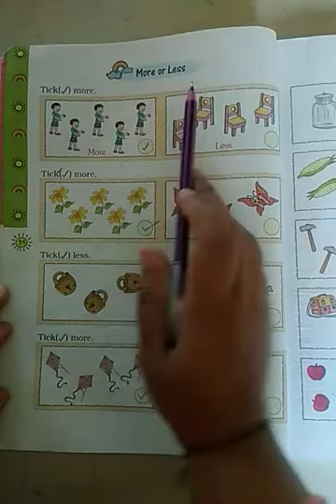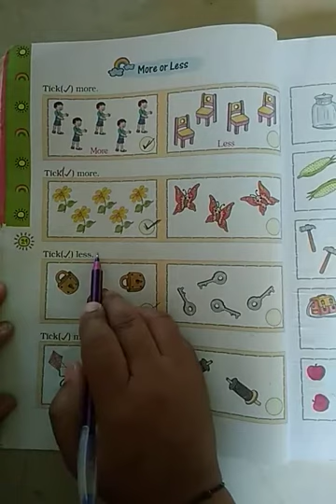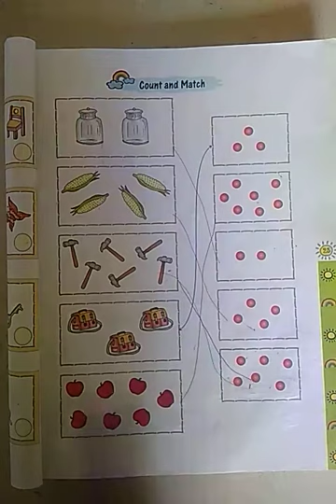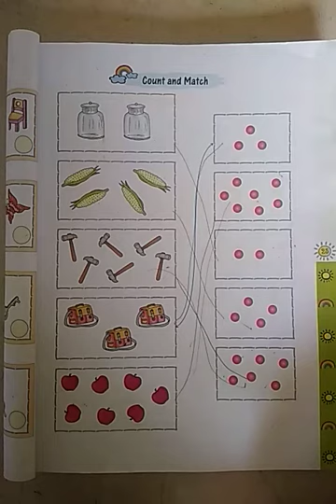Std 1 Maths Revision Ch 2.3